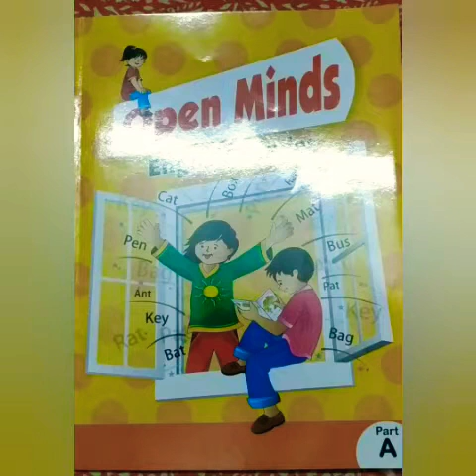Rhyming words Part-1 *Class: L.K.G.